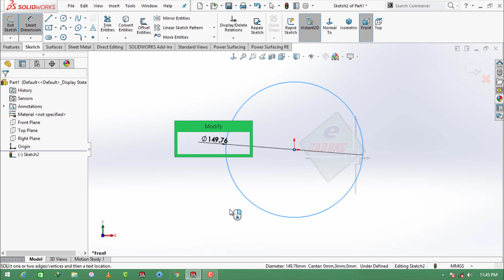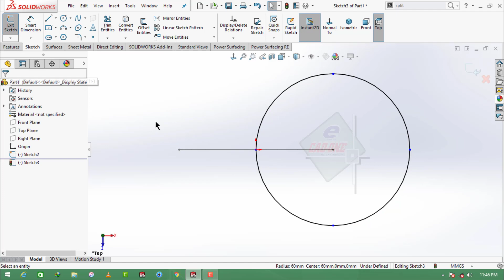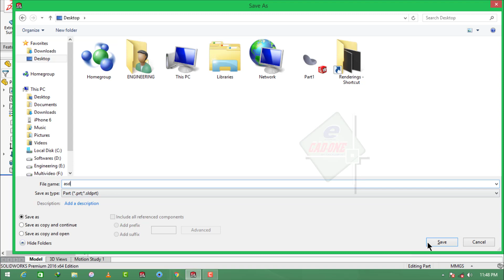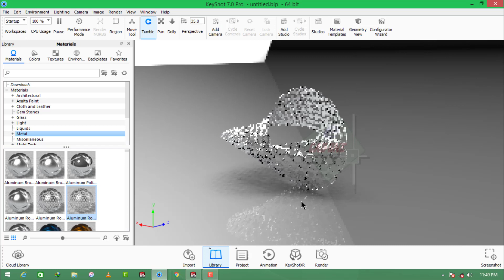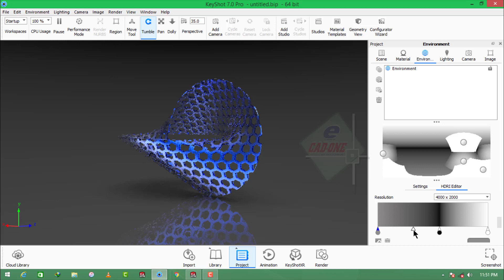Solidworks Tutorial # 128 How to Design 'Oloid Design with Keyshot Rendering Solidworks Easy Design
I'm always upload easy way drawing not hard. And unique trick friends.

- AutoCAD Complete one Tutorial Complete Course